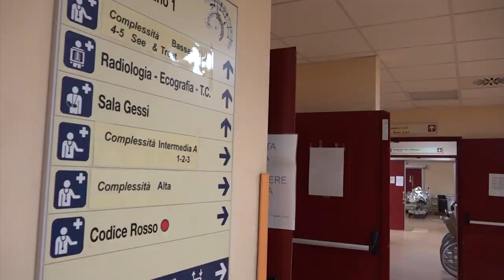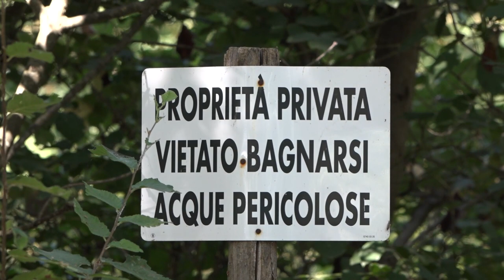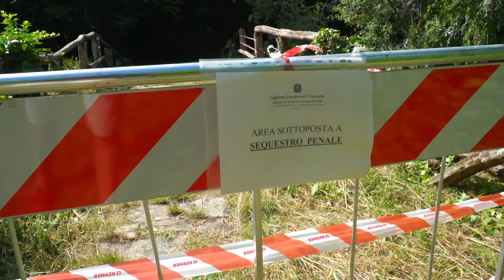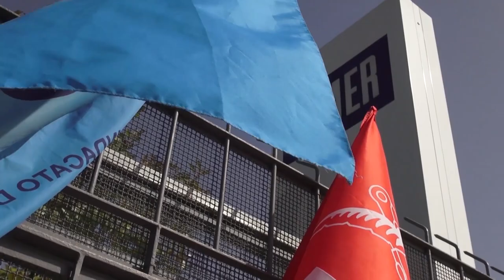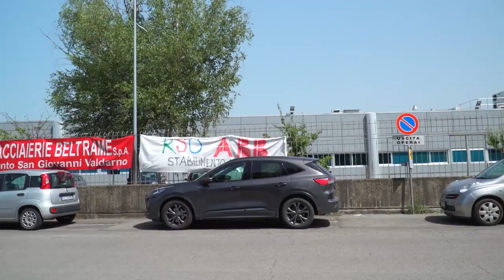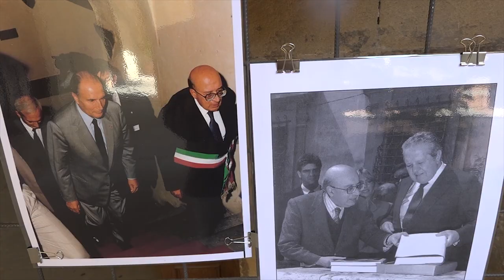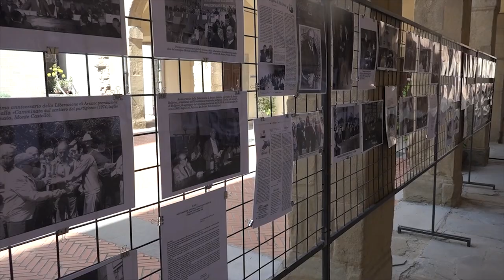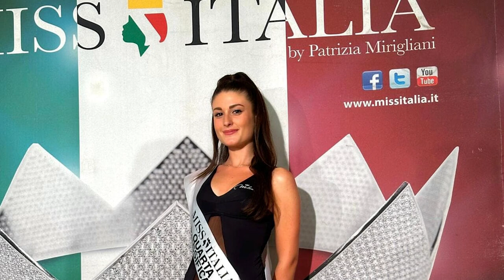Cronaca Aretina del 17/07/23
SOMMARIO

Caldo record, attenzione ai colpi di calore. “In caso di sintomi recarsi in Pronto soccorso”

“Usufruite della cassa integrazione”, l'appello della Cisl per evitare di lavorare nelle ore più calde

Ritrovato nella notte il corpo del 45enne annegato nel laghetto ad Anghiari, niente autopsia

Caduto dal ponte di Annibale, il 13enne è fuori dal coma

Caldo: vietato tenere in cani legati alla catena. Enpa: “se vedete casi denunciate”

Fimer, domani si torna al lavoro, ma solo per pochi giorni

Arezzo Calcio, al via gli allenamenti ma orario posticipato per il caldo